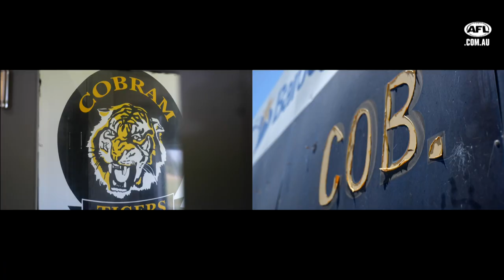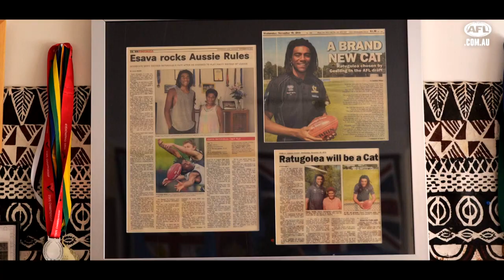NAB Pathways: Esava Ratugolea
Esava Ratugolea explains why family was so important to his pathway to AFL.